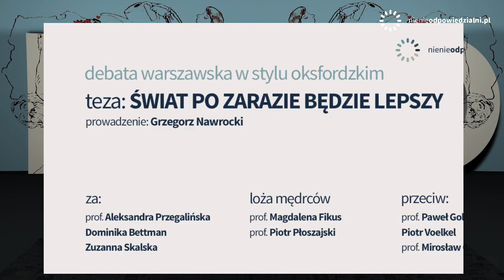"Świat po zarazie będzie lepszy" - debata oksfordzka ONLINE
Debata warszawska w stylu oksfordzkim to tradycyjny punkt programu Konferencji Nienieodpowiedzialnych. I choć zazwyczaj możemy w niej uczestniczyć na jesieni i spotykając się twarzą w twarz, tym razem, w obliczu wyjątkowej sytuacji, zorganizowaliśmy taką debatę ONLINE w dn. 12 maja 2020 r. Na żywo transmitowaliśmy intelektualną potyczkę sześciu fantastycznych mówców, a dziś udostępniamy Państwu nagranie z tego wydarzenia.

Rozmawialiśmy o tym, czy świat po zarazie będzie lepszy. Czy obudzimy się i spróbujemy pohamować nasze apetyty? Czy "więcej, szybciej, bardziej" uda nam się zastąpić podejściem zrównoważonym? Czy pandemia okaże się "kopniakiem" od planety, który otrzeźwi ludzkość? Czy może właśnie nie - gdy sytuacja epidemiologiczna się uspokoi, wrócimy do "business as usual"? Świat nadal będzie konsumował i produkował bez opamiętania, a biznes skupi się na tym, żebyśmy szybko zapomnieli, że może być inaczej?

W debacie wzięli udział:
ZA: prof. Aleksandra Przegalińska, Dominika Bettman, Zuzanna Skalska
PRZECIW: prof. Paweł Golik, Piotr Voelkel, prof. Mirosław Grewiński
LOŻA MĘDRCÓW: prof. Magdalena Fikus, prof. Piotr Płoszajski
PROWADZENIE: Grzegorz Nawrocki

Zachęcamy do wysłuchania i obejrzenia debaty!